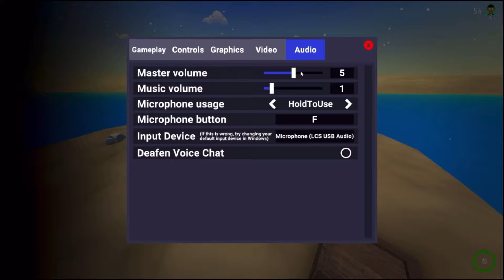Crab Game is hilarious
Hi editor here :)Maurice hopes u guys like this type of content & since it’s his first non Minecraft video he hopes it will do good & me and him hope u have a good day and a merry Christmas.
Bye!